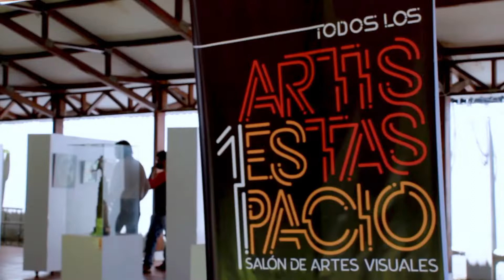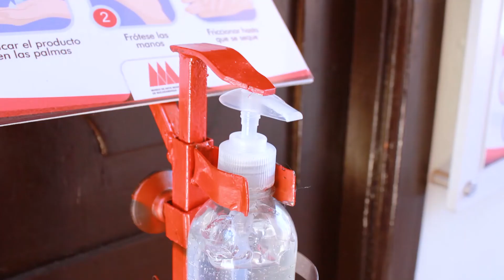Exposición Todos los Artistas, Un Espacio- Salón de Artes Visuales 2020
Les damos la bienvenida a todos nuestros artistas, amigos y familia MAMB a que visiten nuestra exposición Todos Los Artistas, Un Espacio, Salón de Artes Visuales 2020. 76 artistas de Bucaramanga y su área metropolitana presentan lo mejor de sus creaciones en nuestras 3 salas de exposición.
Esperamos que puedan acompañarnos, nos visiten y la disfruten tanto como nosotros.
Estamos preparados con todas las normas de Bio Seguridad expresadas en los lineamientos del Ministerio de Salud y la Gobernación de Santander.

¡Bienvenidos siempre a nuestra casa!

Evento apoyado por el Ministerio de Cultura, el Instituto Municipal de Cultura y Turismo, La Alcaldía de Bucaramanga y el Programa Nacional de Concertación Cultural de Colombia.